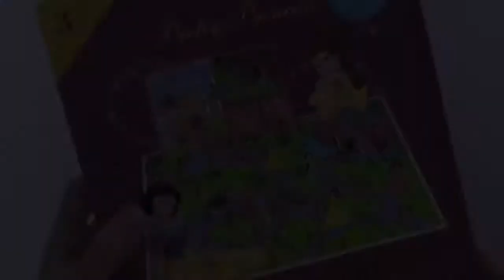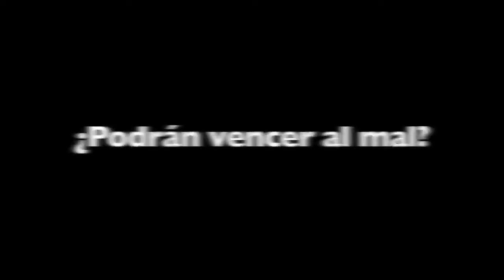Cuentos y Juguetes de Adri